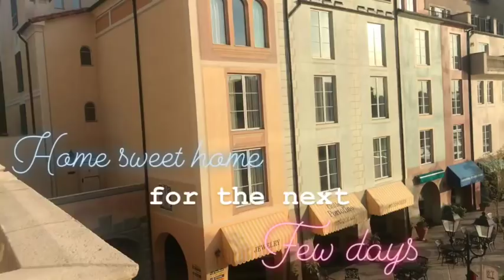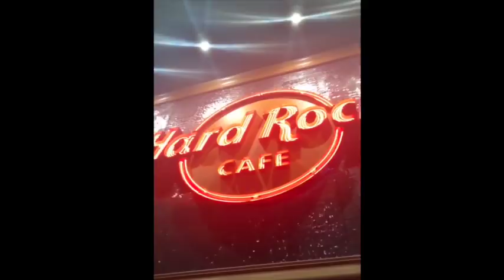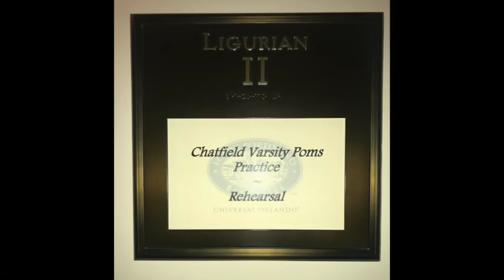Nationals 2018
Chatfield Varsity Poms Nationals Video 2018